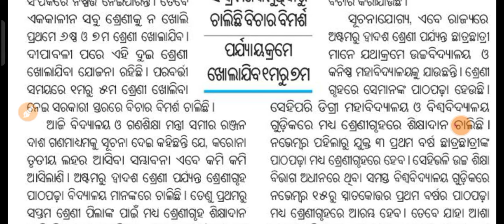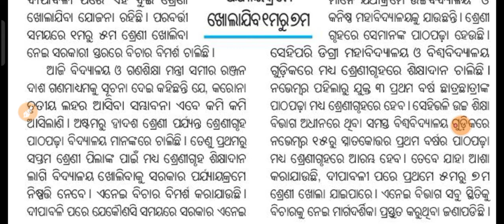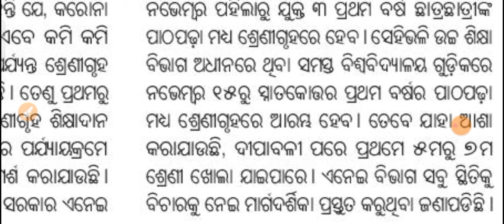Class 6 & 7 School opening Update।ଷଷ୍ଠ ଓ ସପ୍ତମ ଶ୍ରେଣୀ ପିଲାଙ୍କ ଶ୍ରେଣୀଗୃହ ପାଠ ପଢା ଆରମ୍ଭ।Bse odisha।